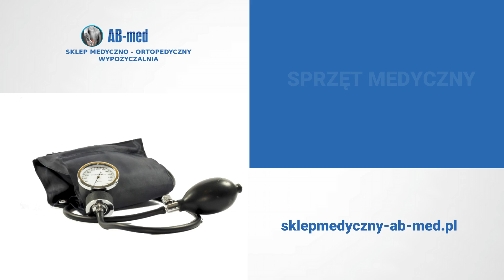Sprzęt ortopedyczny Tarnów AB-Med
Prowadzimy sklep_medyczny o nazwie AB-Med, którego placówka znajduje się w Tarnowie, na terenie województwa małopolskiego. Działamy od 1998 roku i sprzedajemy artykuły medyczne czy sprzęt ortopedyczny oraz rehabilitacyjny.

W naszej ofercie znajdują się łóżka ortopedyczne, pionizatory, wózki inwalidzkie, kule, laski, balkoniki, stabilizatory i ortezy, gorsety i kołnierze, czy wkładki ortopedyczne. Sprzedajemy też stetoskopy, ciśnieniomierze, inhalatory, termometry i gips syntetyczny.

Dodatkowo mamy w ofercie duży wybór środków pomocniczych. Proponujemy materace i poduszki przeciwodleżynowe, pieluchomajtki, wkłady anatomiczne, kaczki, czy cewniki urologiczne. Zapewniamy również wynajem sprzętu ortopedycznego.